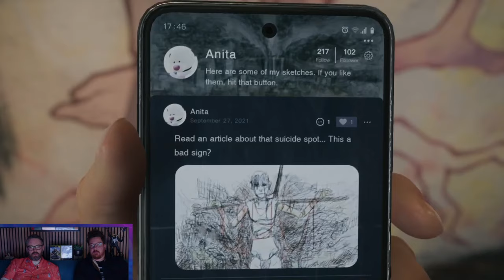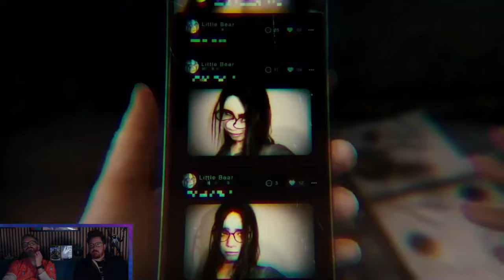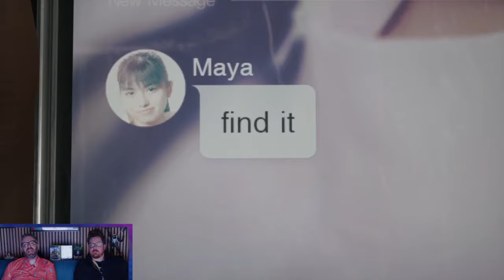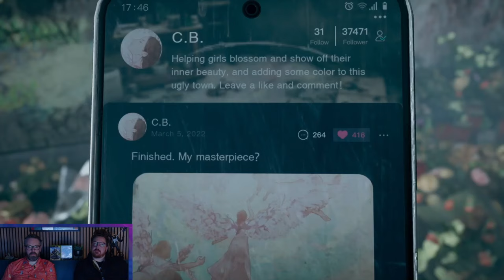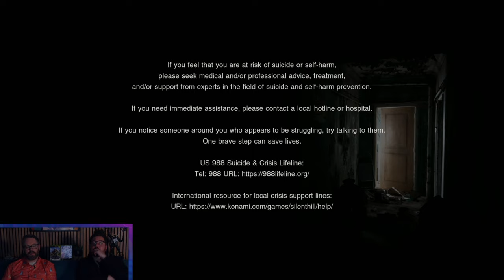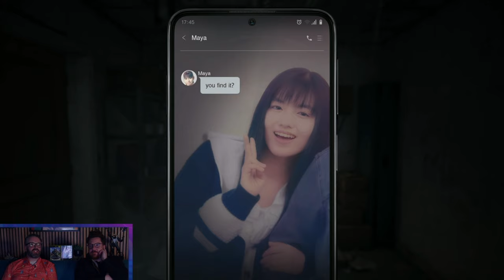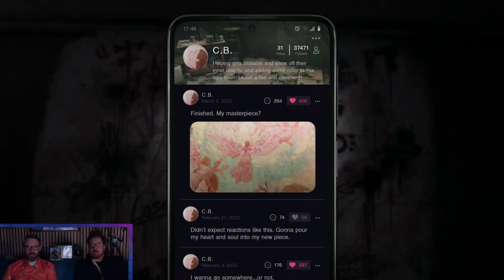Greg and Mike Play Silent Hill: The Short Message (Kinda Funny Games Stream Highlights)